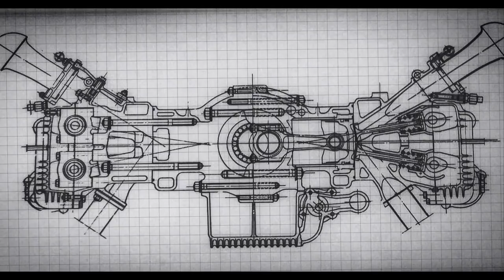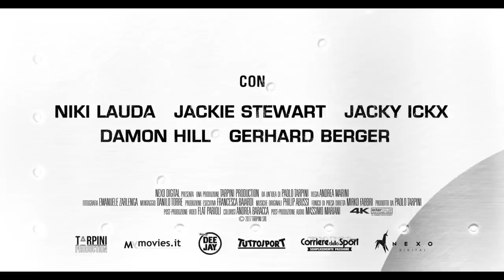FERRARI 312B - Trailer Ufficiale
Trailer dell'evento specia che ripercorre la storia della Ferrari. Al cinema dal 9 all'11 ottobre.